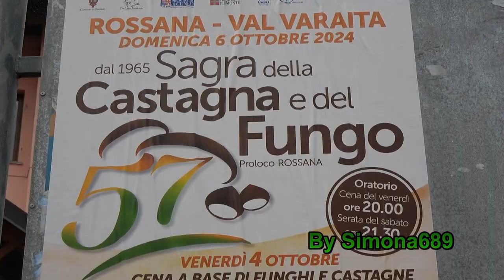Rossana, 57a Sagra della Castagna e del Fungo, Funghi esposti, Castagne, Mundaiè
57a Sagra della Castagna e del Fungo Rossana(CN), Valle Varaita, Esposizione Funghi, Castagne, Mundaiè al lavoro. 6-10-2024